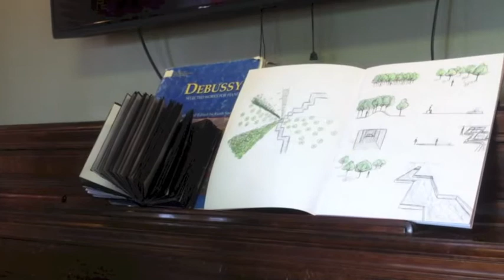Applying Neuroscience and Music to Landscape Design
UC Davis student Kristi Lin, a landscape architecture major, applied neuroscience and music to design landscape. She will present her project at the 2015 Undergraduate Research and Scholarship and Creative Activities Conference at UC Davis on May 1 and 2, 2015.